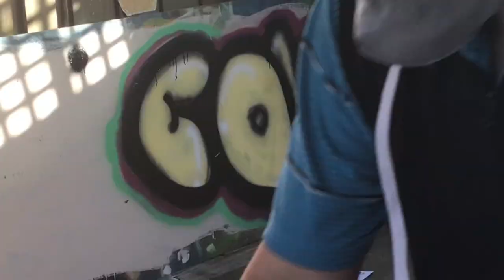BLUEBIRD FOUNDATION INC. BOYS STENCIL STREET ART WORKSHOP - TERM 1 2020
The Bluebird Foundation Inc. Stencil Street Art Workshop for Boys included a range of lessons and tutorials based around spray can and stencil art techniques. After a series of intensive workshops, the students presented their work as a public exhibition on on the corner of Carr and Swanston Street in South Geelong.